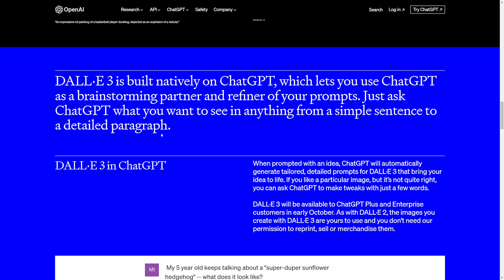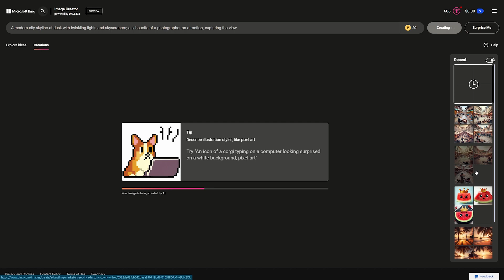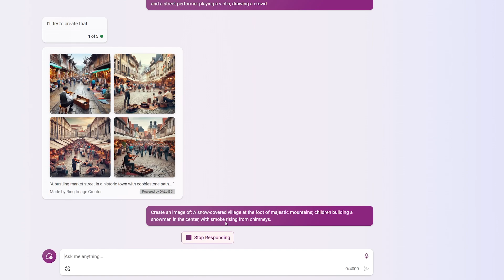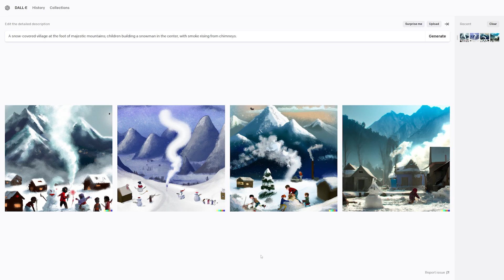How To Use DALL-E 3 For FREE Before it is Released!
Today, you will learn how to use DALL-E 3 for FREE before it is officially released into ChatGPT! We can get early access by using it through the Bing Chat and Bing Image Generation!

Timecodes
Intro - 0:00
DALL-E 3 Information - 0:07
Microsoft Image Creator - 0:44
Bing Chat - 2:15
DALL-E 2 Comparison - 3:05
Wrapping up  -  3:37
Timecodes

Here's our equipment, in case you're wondering:
Secondary GPU: GTX 1080 (too old, would not recommend)